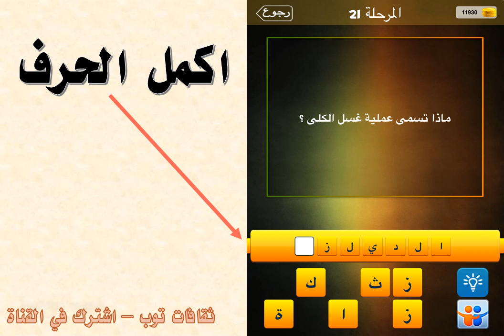ماذا تسمى عملية غسل الكلى ؟